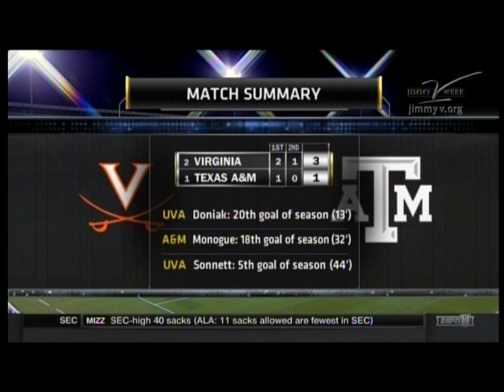semi-final fsuVSstan 14